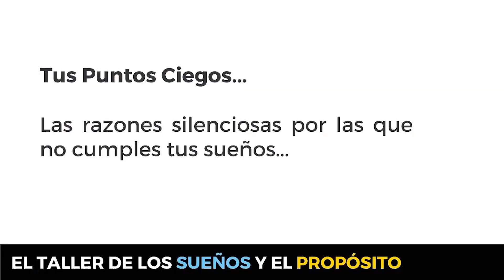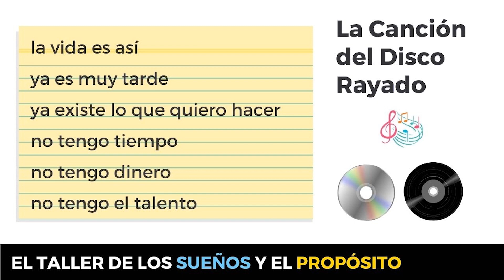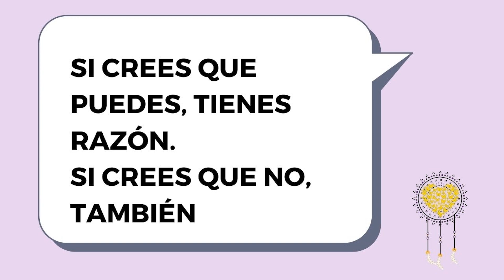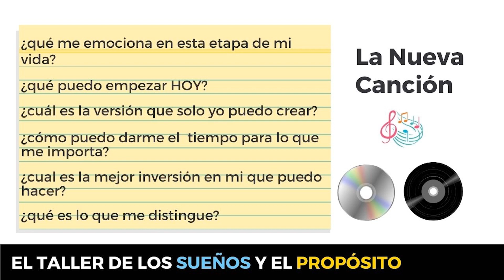Canción del Disco Rayado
Las Creencias Limitantes son como una canción que se te pega y no te puedes quitar de la mente. Son "Puntos Ciegos" que están frenando más proyectos en tu vida de lo que te imaginas.

Y como seguramente has comprobado, para quitarte una melodía de la mente, hay que "rayar el disco" y sustituirla por otra.

Aquí te explico cómo cambiar las "Frases Tramposas" por Preguntas Curiosas.

Cuéntame, ¿cuál es tu canción de disco rayado, la frase que te ha frenado inconscientemente?

Conoce los libros y Programas para conectar con tu inspiración: (the WOW U).